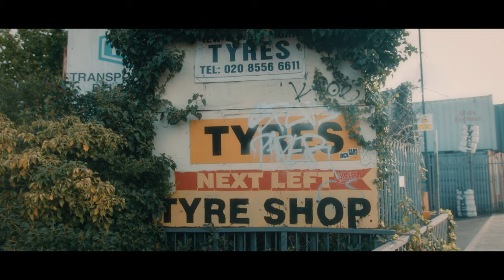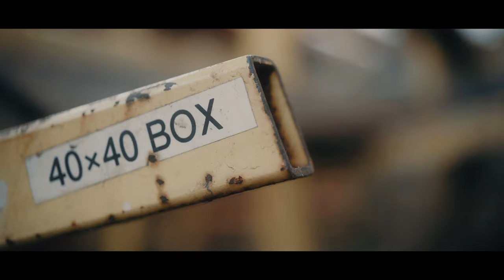Industry Standard - Abstract Doom - Official Music Video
Official music video for 'Abstract Doom'
The second single by Industry Standard from their forthcoming EP

Written & produced by Industry Standard

Directed by Laura Jean Marsh
DOPJack Miller
Art direction by Industry Standard